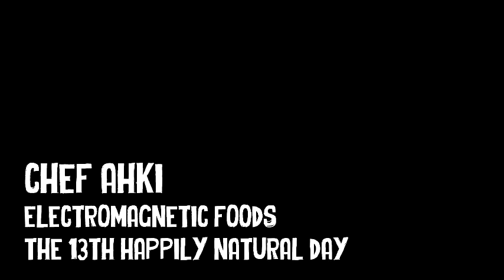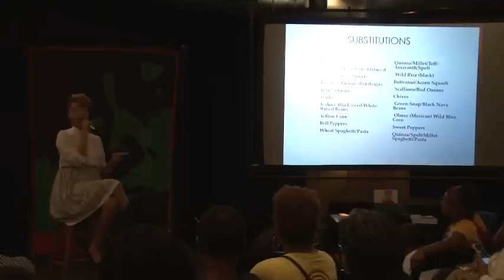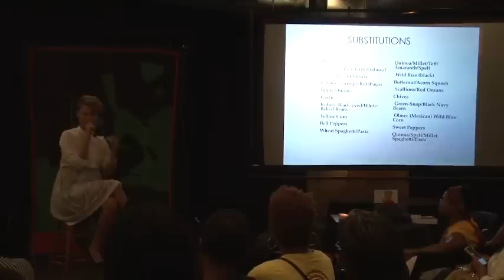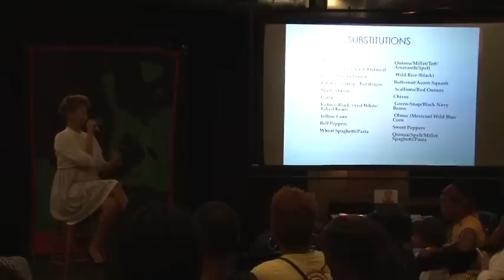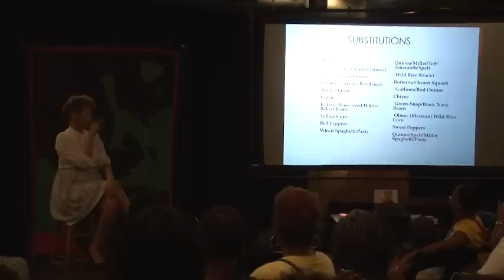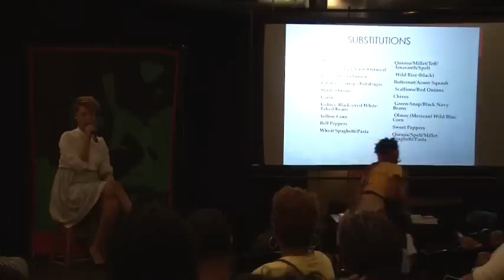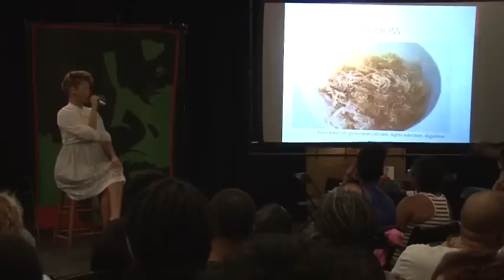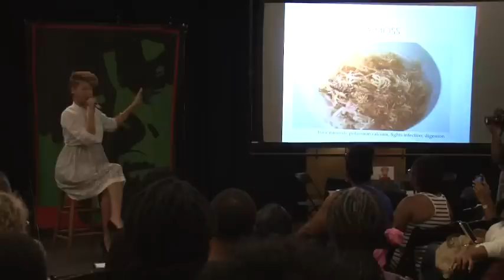Chef Ahki Ancient Foods For Modern Disease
Chef at the 2015 Happily Natural Day Fest giving a powerpoint presentation on Non-Hybrid & Wild Foods.